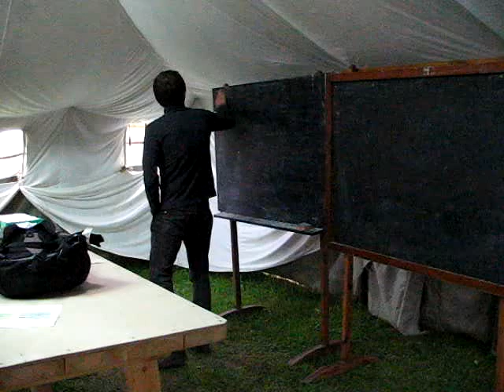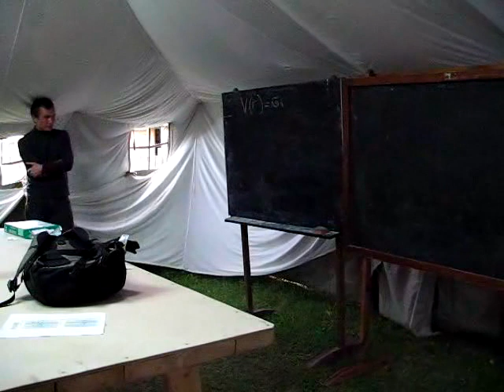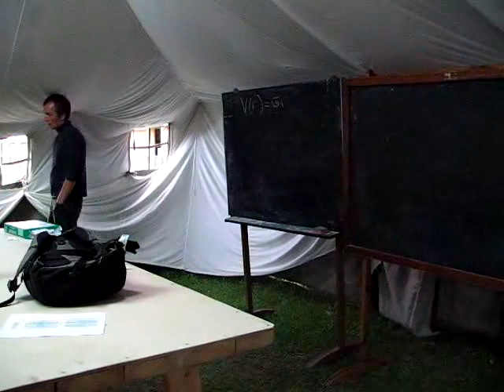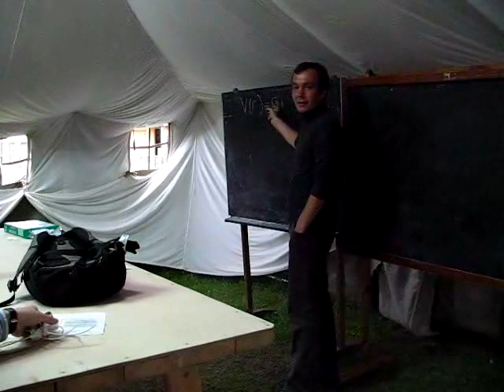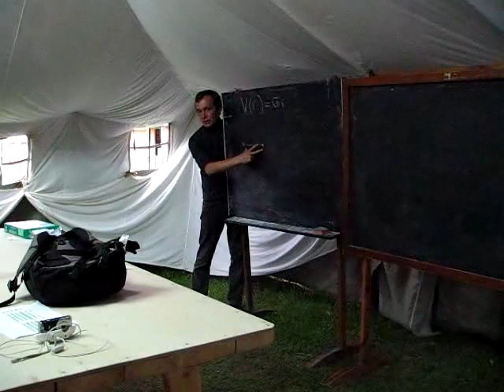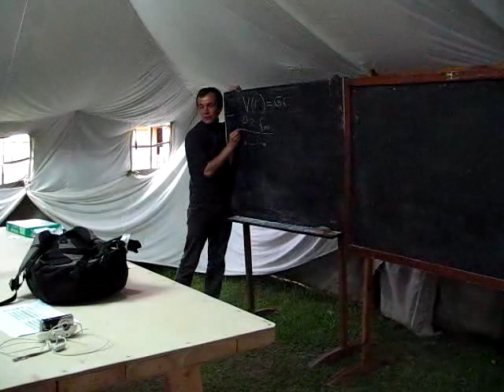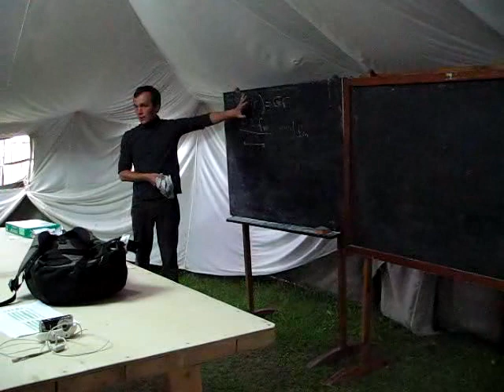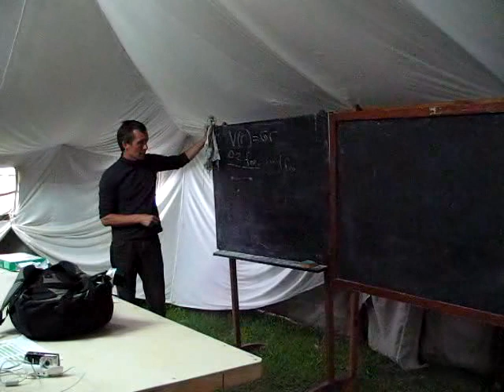Polyakov 2008, lesson II/1 (part 1 of 8)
Talk by prof. M.V.Polyakov at Baikal School 2008: lesson II/1 - Pentaquark (part 1 of 8)